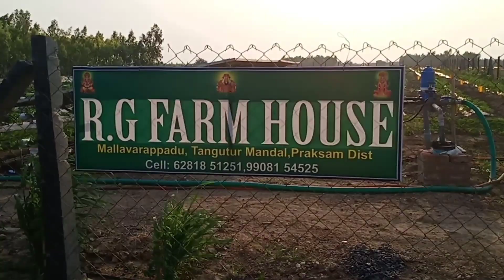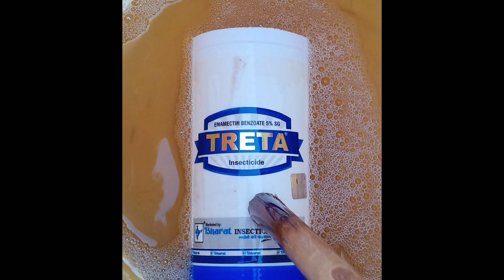kharbooj farming details//cost of kharbooj seeds//muskmelon cultivation//in telugu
Hai friends...

Thanku for watching...